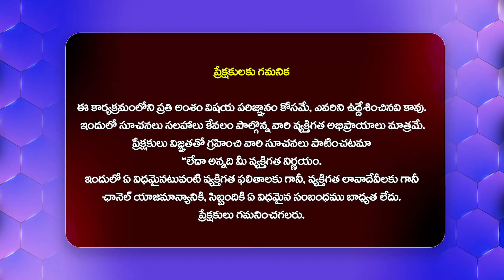ప్రశాంత్ వర్మ కథ చెప్పగానే షాక్ అయ్యాను..క్లైమాక్స్ లో మాత్రం మీరు ఊహించని ట్విస్టులు Ashok Galla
Watch :ప్రశాంత్ వర్మ కథ చెప్పగానే షాక్ అయ్యాను..క్లైమాక్స్ లో మాత్రం మీరు ఊహించని ట్విస్టులు Ashok Galla  @HitTVTalkies